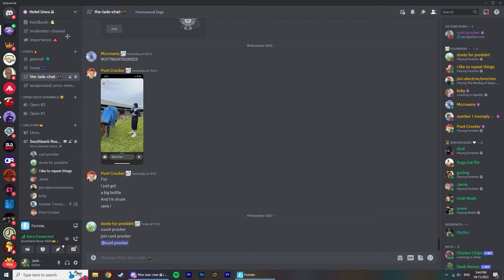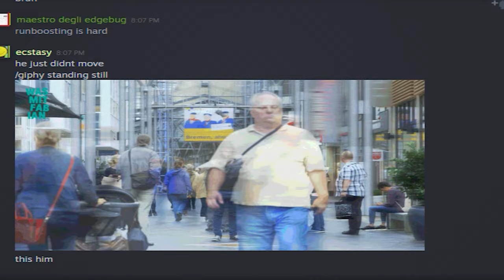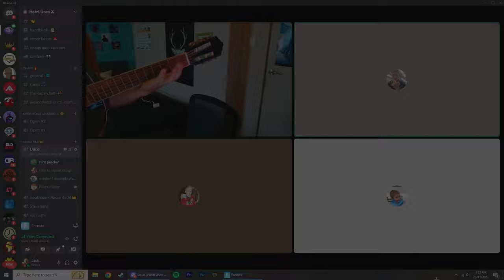mogging silvers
- REUPLOAD !! -

**custom link .gg/unco will be back soon**

My Config:
bind "mouse1" "+attack"
bind "mouse2" "+attack2"

//jump and crouch desubtick
alias +jump_ "+jump;+jump"
alias -jump_ "-jump;-jump;-jump"
alias +duck_ "+duck;+duck"
alias -duck_ "-duck;-duck;-duck"

bind "mwheeldown" "+jump_";
bind "mwheelup" "+jump_";

//binds
bind "w" "+w"
bind "a" "+left"
bind "s" "+back"
bind "d" "+right"

alias +jump_ "+jump;+jump"
alias -jump_ "-jump;-jump;-jump"
alias +duck_ "+duck;+duck"
alias -duck_ "-duck;-duck;-duck"

// jb bind
alias +jb "-duck;-duck;-duck;+jump;+jump"
alias -jb "-jump;-jump;-jump"
bind mouse4 "+jb"

//lj
alias +lj "+duck; +jump;-jump;
alias -lj "-duck"
bind "alt" "+lj"

//turnbinds
bind mouse5 +turnleft;-turnleft
bind x +turnright;-turnright

//Practice
sv_cheats true
bind n noclip
bind . "ent_fire smokegrenade_projectile kill;ent_fire molotov_projectile kill;ent_fire flashbang_projectile kill;ent_fire hegrenade_projectile kill;ent_fire decoy_projectile kill;stopsound"
bind , sv_rethrow_last_grenade
give weapon_smokegrenade

//Other
bind = disconnect